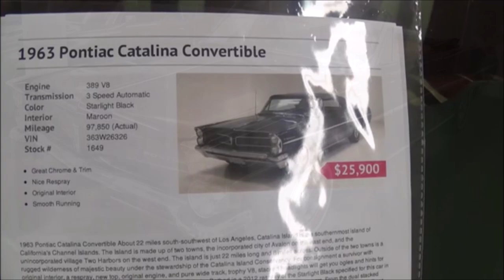1963 Pontiac Catalina Dreamgoatinc Classic and Muscle Car Video